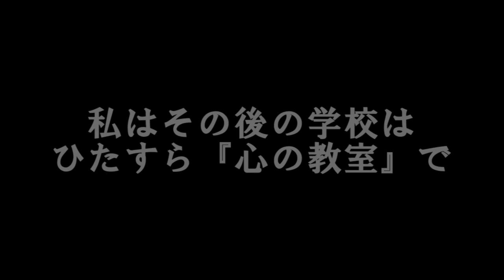【DQMBV】心の教室で学びはあるんだろうか #70【実況】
ゲームって　ひっさつわざとか　とくぎとか
あこがれるよね
あなたの　とくぎは　なんですか　って　そういう　しつもんに
ぼくは　こたえかたが　わからなかった

そんな　くうそうせかいの　なかで　いきていた　ぼくに

こころのきょうしつ　は　いみをなさない